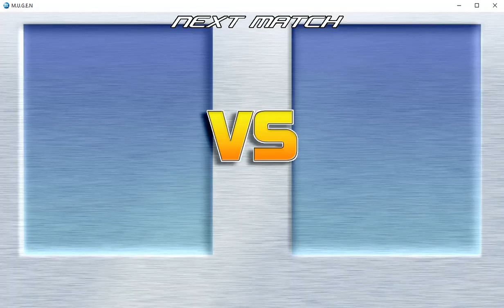Luna, Celestia, DGBubbles, and Buttercup 2016 vs Berserk, Brute, Brat, and Rarity